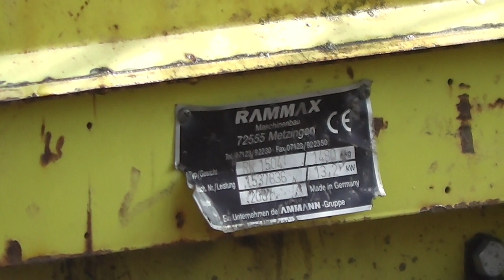German grave roller - Rammax RW 1504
Here in this video you can see a german grave roller - the Rammax RW 1504.

Manufacturing country: Germany
Bulit: 2007
Power: 13,2 kW
Weight: 1.48 tons